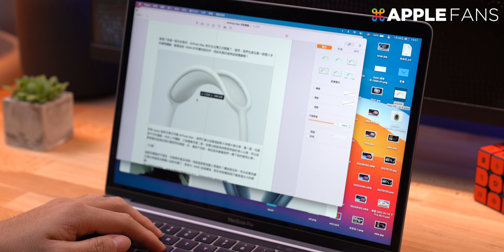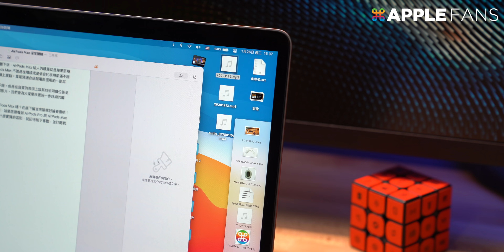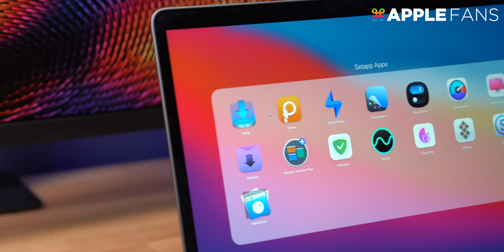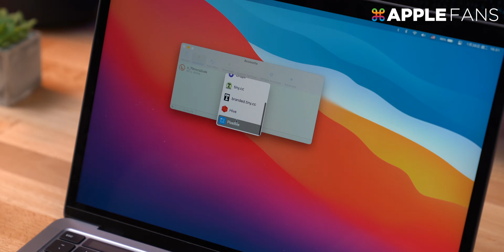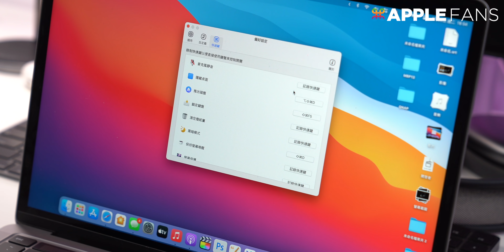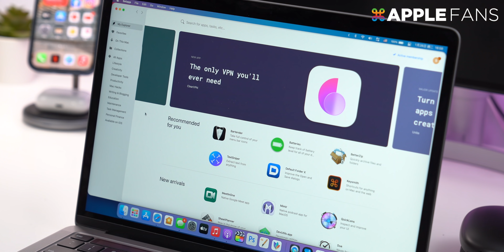買 M1，要先看！5 款必裝的 Mac 實用 App 推薦！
不管是舊有的 Mac 使用者還是 Windows 跳槽過來的，換了新電腦當然就要安裝一些讓工作更方便的小插件，來提昇自己的辦事效率！我通常拿到新電腦後，第一時間會安裝哪些 App 呢？
今天，就來跟大家分享一下，五款我覺得最實用的 Mac 軟體！

00:00 開場
00:40 Yoink：拖拉暫存好簡單！
01:32 Paste：複製貼上超快速！
02:32 Short Menu：短連結製作自動化！
03:25 Clean Shot X：更強大的截圖功能！
04:16 One Switch：最完整的控制中心！
04:53 總結